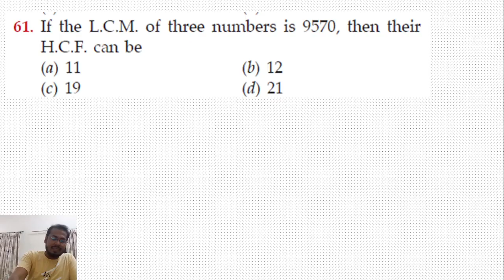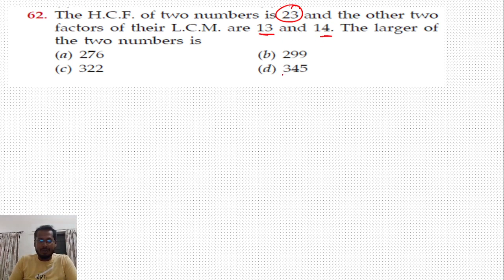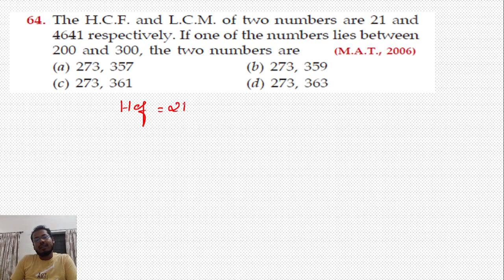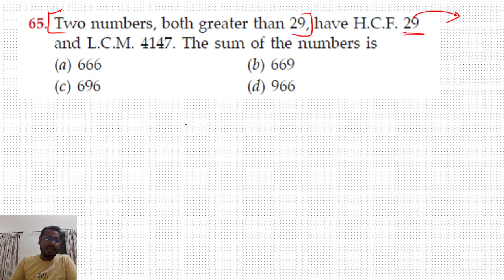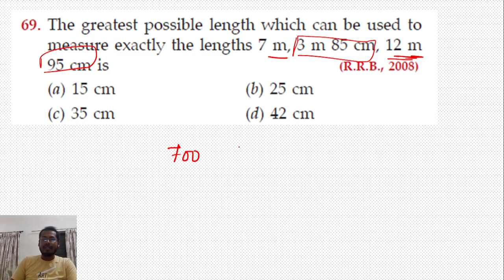LCM & HCF VI || DAILY10 || PRACTICE QUESTIONS || TNPSC|| PLACEMENTS || BANKING || COMPETITIVE EXAMS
Hi students,

This video is all about how to find the solving the  Problems in various techniques. Keep watching .